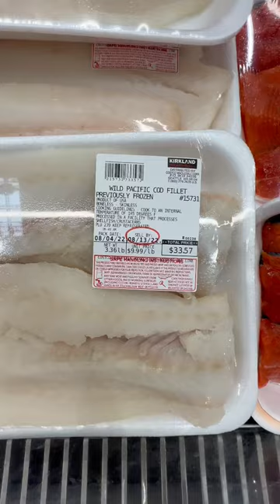ALASKA COSTCO - $9.99 Per Pound Pacific Cod!